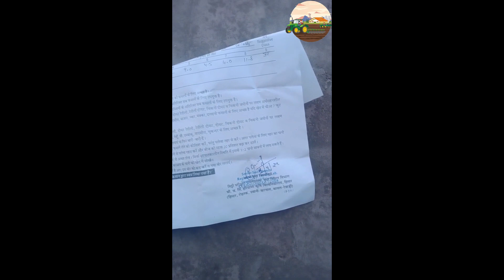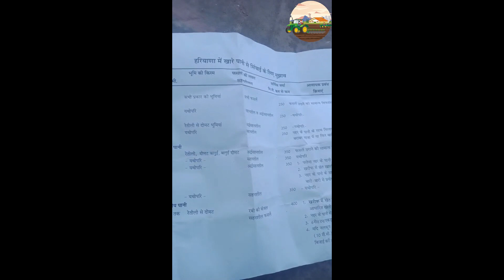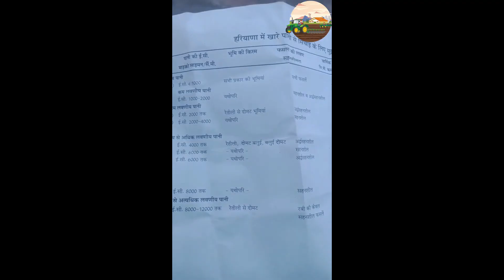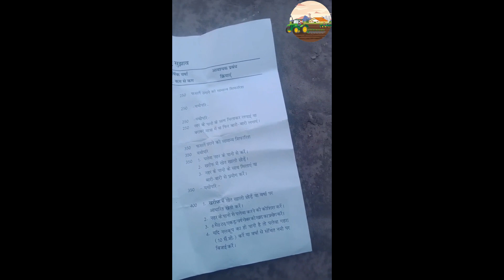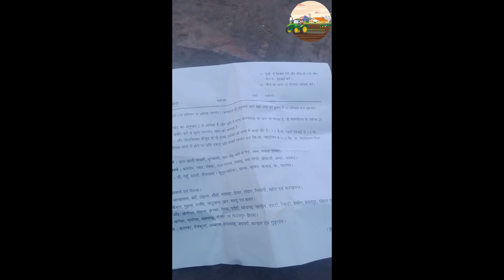PANI KI JANCH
पानी की जाँच कब और कैसे करें || क्या क्या बाते आवश्यक है जाँच के दोरान | पूरी जानकारी हिन्दी में ||welcome to my INDIAN TECHNICAL FARMING channel
यह वीडियो पानी की जाँच कब और कैसे करें व कौन कौन सी बातों का ध्यान रखना चाहिए |

mitti barten

polyhouse mai kheti kese kare
polyhouse ki jankari
kese kare panni aur mitti ki janch
kese kare panni ki janch
kese kare mitti ki janch
khet ki mitti ki janch kese kare
khet ke panni ki janch kese kare
soil testing kese kare
soil test kese kare
farmer soil test kese kare
water test kese kare
soil and water test kese kare
mitti ki janch kaise kare
mitti ka hisab kaise kare
mitti ka business kaise kare
mitti se istinja kaise kare
mitti kaise check kare
mitti se tayammum kaise kare
mitti kaise taiyar kare
mitti khanan online kaise kare
pani ki janch kaise kare
pani ki janch kaise karte hain
pani ki janch kaise hoti hai
pani ki janch kaise ki jaati hai
pani janch karne ki machine
khet ki mitti ki janch kaise kare
khet ki mitti ki janch kaise karen
khet ki mitti ki janch kaise karwaye
khet ki mitti ki janch
khet ki mitti ki janch kahan karen
खेत की मिट्टी की जांच कैसे करें
khet ki mitti ke khilaune
khet ki mitti ka parikshan kaise
karen
khet ki mitti ke bartan
khet ki mitti ke khilaune kaise
banaen
karen
khet ki mitti kaise taiyar karen
mitti ki janch kaha karaye
mitti ki janch kaha hoti hai
soil testing for agriculture
mitti ki janch ke fayede
soil testing process
mitti ka sample kaise liya jata hai
मिट्टी की जांच कैसे कराएं

More vedio
tmatar ki kheti , kisan, indian farming , 45s46 pioneer ,
Please,,,,

 INDIAN TECHNICAL FARMING 💖💖